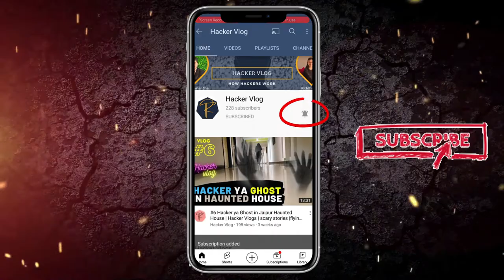#4 Law as a Career | cyber lawyer kaise bane | Hacker Vlogs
Hey Guys!
I hope aap sab badiya honge, humne kuch message recieve kiye the humare subscribers se ki vo jan na chahte he ki cyber lawyer kese bane, cyber lawyers salary, cyber lawyer in india. Ese kafi sare sawal unke mind me he, toh humne ek career guidence video banayi he cyber law ke upar or Indian IT Act ko lekar jisme 66 E IT Act ke bare me bataya gaya he.

Agar aapki privacy breach hoti he toh aapke adhikar kya honge. We love to answer your question.

Do not use it to harm or irritate others.
I will be not responsible.